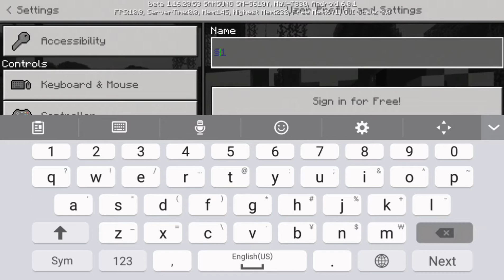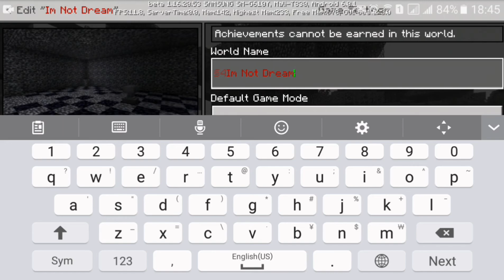How to color Signs/world title and more in minecraft (no scam)(working)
goblok